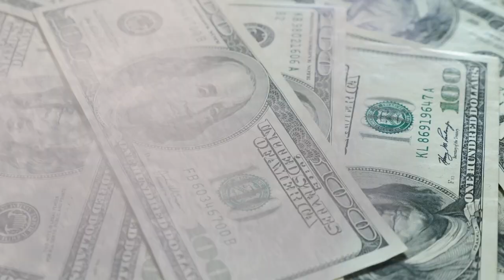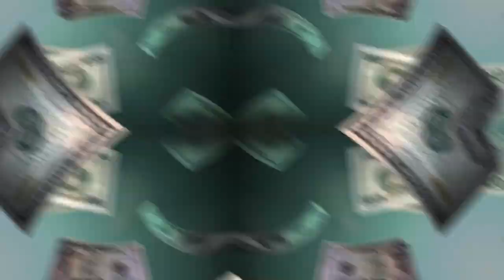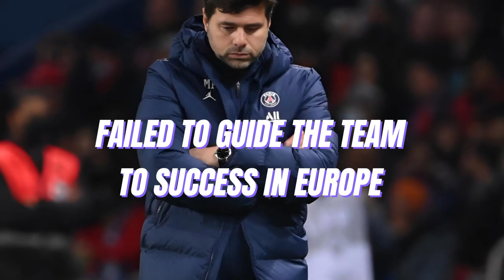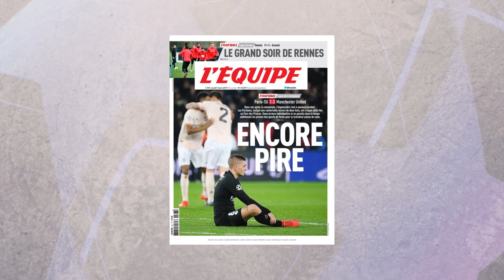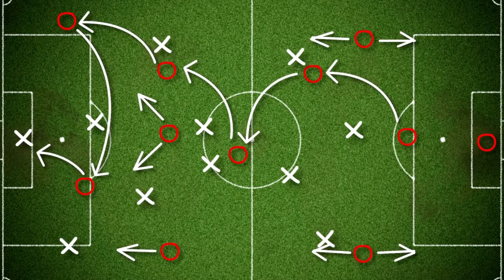PSG's Elusive Dream: The Quest for Champions League Glory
In this video, we dive into the world of Paris Saint-Germain (PSG) and their ongoing pursuit of the coveted UEFA Champions League trophy.
Despite boasting a star-studded lineup and investing heavily in top talent, PSG has yet to claim Europe's most prestigious club title.
Join us as we explore the factors behind their struggles, the key moments that have defined their journey, and what the future holds for this ambitious football club. Will PSG finally break the curse and lift the Champions League trophy?

Timestamps
00:00 - Intro
01:10 - PSG’s History in the Champions League
03:53 - The Financial Power of PSG
05:38 - The Coaching Problem
07:14 - The Mental Block
08:37 - Conclusion